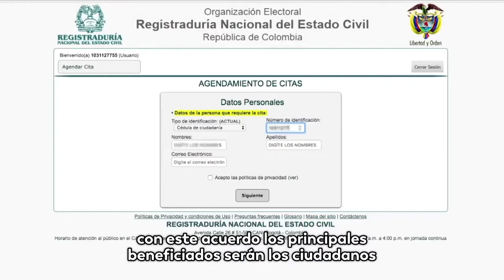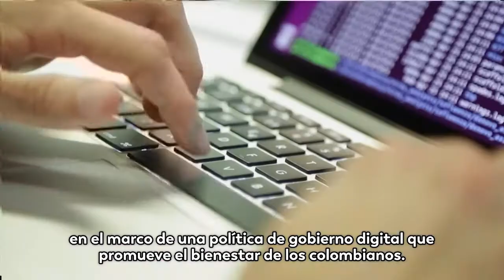Una alianza interinstitucional para que los trámites de los ciudadanos sean cada vez más fáciles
La Registraduría Nacional y el Ministerio TIC firmaron un memorando de entendimiento para trabajar en equipo y facilitar cada vez más los trámites del Estado que realizan diariamente los ciudadanos.